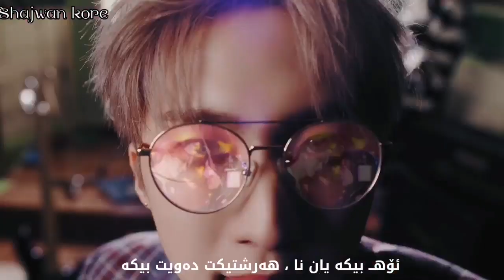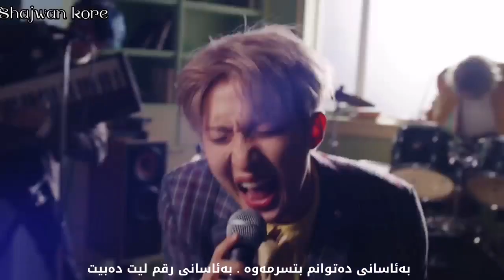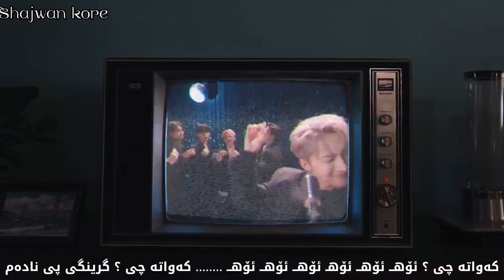Pentagon - DO or NOT ( Kurdish sub ) HD